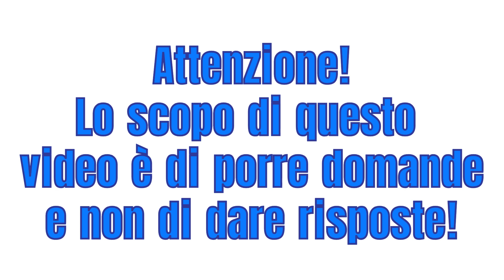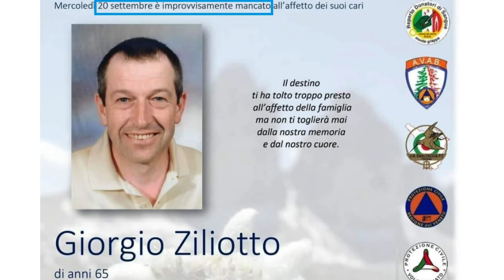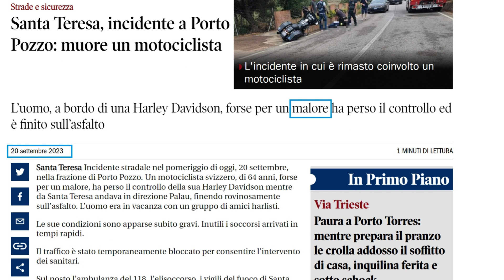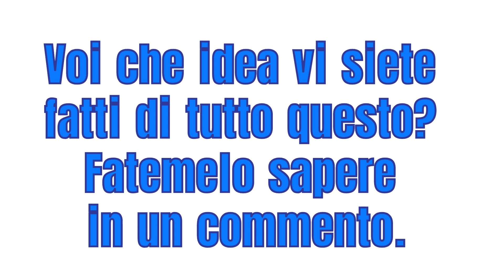Nessuna correlazione - 20 Settembre 2023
Malori improvvisi di ieri!
Dalle testate giornalistiche!

Attenzione! Lo scopo di questo video è di porre domande e non di dare risposte!

Mimar

Mimar